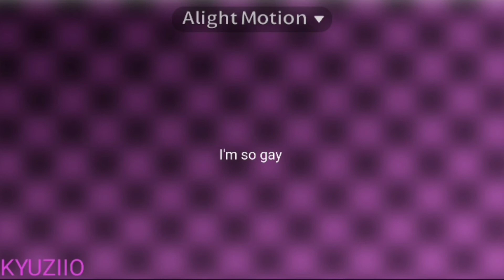☆Pork Soda☆| Animation meme (LOOP)/TW!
gun warning
su1icide warning

fps:12
frames:105
editing apps: kinemaster, filmoraGO
apps: ibis paint, flipaclip
time taken: about 3 days (procrastination

device: fat android phone 😭
utensils: my finger 😏

I dont really have a name for this girl or a back story so bare with me, all i know is shes gon' be a edgy kiddo.
shes 16 tho for a fact.

I'm not a furry, i support furries and love to draw them but I am not a furry.

subcount: 247
age:13
date
scroll up idiot its up there